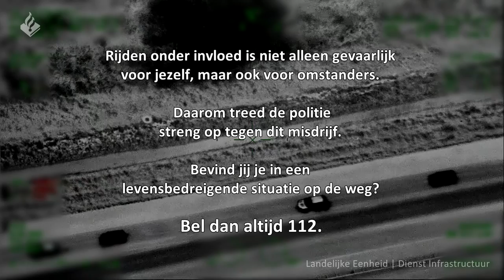Politie Landelijke Eenheid - Verdachte onder invloed van lachgas wil niet stoppen.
Welkom op het kanaal van de Landelijke Eenheid. In deze video zie je een achtervolging in Zwolle van een bestuurder die onder invloed is.

Het rijden onder invloed van lachgas is tot op de dag van vandaag een groeiend probleem in Nederland.

Onder gebruikers wordt het gezien als een onschuldige drug, terwijl het
tegendeel bewezen is. Zelfs tot uren na het eigenlijke gebruik kan het je gedrag en rijvaardigheid beïnvloeden.

Het rijden onder invloed van lachgas kan zorgen voor forse boetes en een rijverbod.

Help jij mee aan een veiliger Nederland? Stap nooit onder invloed achter het stuur en spreek anderen aan wanneer je dit ziet.

De Landelijke Eenheid heeft zelfstandige taken en geeft ondersteuning aan de eenheden in het land.

Volg jij ons al op social media?

De volgende diensten vallen onder de Landelijke Eenheid:

- Dienst Speciale Interventies (DSI)
- Dienst Specialistische Operaties (DSO)
- Dienst Landelijke Recherche (DLR)
- Dienst Koninklijke en Diplomatieke Beveiliging (DKDB)
- Dienst Infrastructuur (DINFRA)
- Dienst Landelijk Operationeel Centrum (DLOC)
- Dienst Landelijke Informatieorganisatie (DLIO)

Dienst Speciale Interventies
De Dienst Speciale Interventies bestrijdt alle vormen van ernstig geweld en terrorisme. De Aanhoudings- en Ondersteuningsteams van de politie zijn een onderdeel van deze dienst. Zij treden op als redelijkerwijs mag worden verondersteld dat er sprake is van omstandigheden die levensbedreigend zijn voor de politie of anderen.

Dienst Specialistische Operaties
De Dienst Specialistische Operaties levert operationele ondersteuning en hoogwaardige (technologische) vernieuwing aan de Nederlandse politie. Het gaat daarbij om afgeschermde operaties zoals werken onder dekmantel en getuigenbescherming, het afluisteren van bijvoorbeeld telefoongesprekken, maar ook om beredenen, speur- en specialistische dieren. Het Landelijk Forensisch Servicecentrum maakt eveneens deel uit van deze dienst.

Dienst Landelijke Recherche
De Dienst Landelijke Recherche bestrijdt zware en georganiseerde criminaliteit. Maar ook specifieke fenomenen zoals kinderporno, milieucriminaliteit, terrorisme en high tech crime. Daarnaast is de dienst de officiële, nationale opsporingsinstantie als Nederlanders – of Nederlandse eigendommen buiten onze landsgrenzen – betrokken raken bij of het doelwit zijn van aanslagen of activiteiten van de zware, georganiseerde criminaliteit.

Dienst Koninklijke en Diplomatieke Beveiliging
De politie bewaakt en beveiligt personen, objecten en diensten op nationaal, regionaal en lokaal niveau. Deze beveiligingsmaatregelen zijn goed op elkaar afgestemd. Naarmate de dreiging groter is of de beveiligingsopdracht ingewikkelder, nemen ook de te nemen maatregelen toe. In zulke situaties krijgt de Dienst Koninklijke en Diplomatieke Beveiliging een prominentere rol en levert ondersteuning met specifieke expertise en bijzondere inzetmiddelen. Dit doet de dienst in nauwe samenwerking met de Nationaal Coördinator Terrorismebestrijding en Veiligheid en het Openbaar Ministerie.

Dienst Infrastructuur
De Dienst Infrastructuur bestrijdt de onveiligheid en criminaliteit op de Nederlandse hoofdinfrastructuur: op de snelweg, het water, het spoor en in de luchtvaart. De dienst biedt verder luchtsteun om de slagkracht van de politie te verhogen.

Dienst Landelijk Operationeel Centrum
Het Operationeel Centrum vormt het hart in de aansturing van alle actuele operaties en zorgt voor overzicht en samenhang. Daartoe beschikt het Operationeel Centrum permanent over een volledig en actueel operationeel beeld: wat speelt er in de maatschappij en welke mensen en middelen heeft de politie beschikbaar? Zo kan het Operationeel Centrum eventueel bijsturen en de slagkracht van de politie afstemmen op de veiligheidssituatie van dat moment.

Dienst Landelijke Informatieorganisatie
De Dienst Landelijke Informatieorganisatie verricht specifieke, landelijke taken zoals internationale informatie-uitwisseling en nationale informatiecoördinatie. De dienst zorgt tevens voor overzicht en inzicht in de (inter)nationale veiligheidssituatie ten behoeve van het operationele politiewerk. Verder fungeert de dienst binnen de politie als loket voor onder meer Europol, Interpol en Nederlandse liaison officers die namens de politie in het buitenland werken.